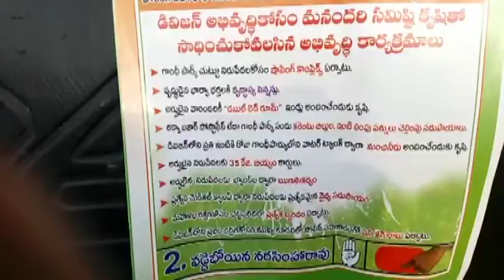KHAMMAM TV ; 18th DIVISION CONG PRACHARAM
ఖమ్మం నగర పాలక సంస్థ ఎన్నికల్లో భాగంగా 18 డివిజన్ లో కాంగ్రెస్ అభ్యర్థి వడ్డెబోయిన నర్సింహారావు ప్రచారంలో అన్ని పక్షాల కంటే ముందున్నారు.
ఇంటింటికి తిరుగుతూ ఓటర్లను కలిసి తనకు ఓటేయాల్సిందిగా అభ్యర్థిస్తున్నారు.  గతంలో తానూ, తన శ్రీమతి ఇందిరాలక్ష్మి వార్డు కౌన్సిలర్ గా సేవలందించినట్లు నర్సింహారావు వివరిస్తున్నారు.
తాను చేసిన అభివృద్దే తనను కార్పోరేటర్ గా గెలిపిస్తుందని ఆయన ధీమా వ్యక్తం చేస్తున్నారు.
కార్పోరేటర్ అయ్యాక తాను చేపట్టబోయే కార్యాచరణ ప్రణాళికను ప్రజలకు వివరించారు.